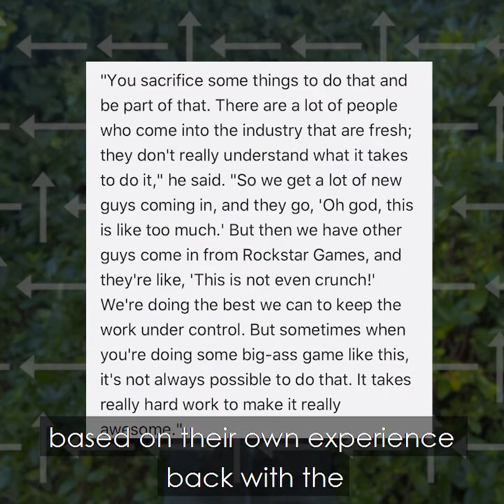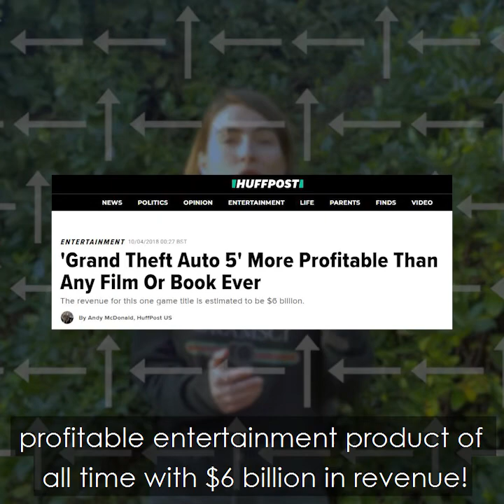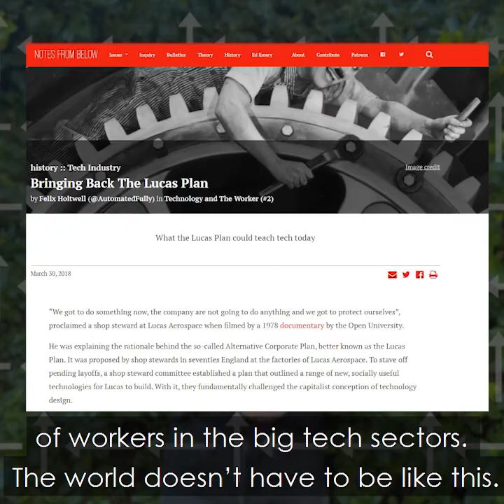Grand Tax Evasion: why Rockstar Games should seek Redemption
Show notes:
- ''Rockstar and UKIE respond to Taxwatch UK’s £37.6 million tax relief report''